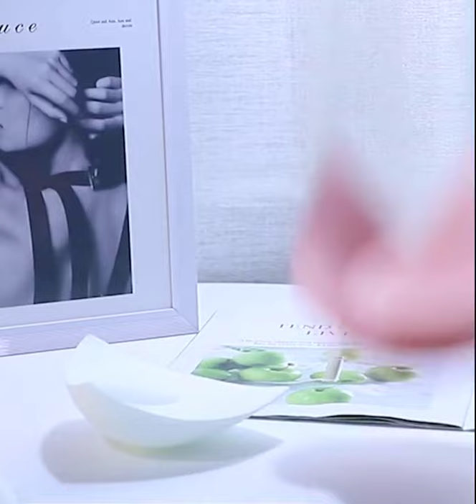5D Wireless Memory Contour Bra